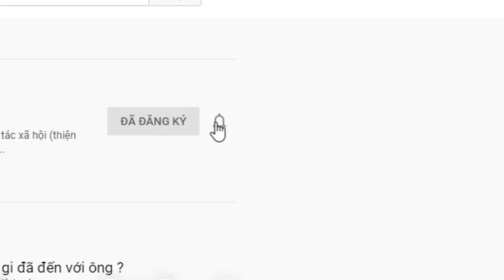Chồng khiếm thị vợ bại liệt, Hai người cùng cảnh ngộ... Thương cho 2 mảnh đời